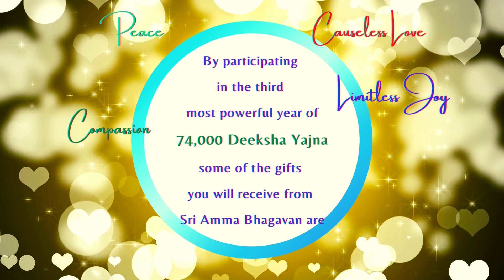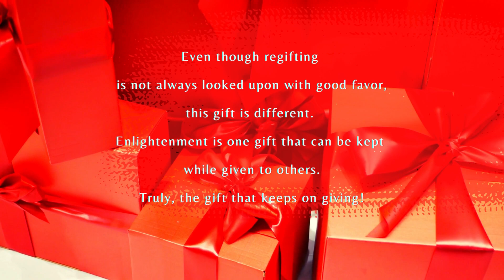Give Sri Amma Bhagavan the Best Birthday Gift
Reserve your place for the 74000 Deeksha Yajna session starting in June at this

Sri Bhagavan wants to gift you with enlightenment. Your participation and enlightenment will be a gift that keeps on giving.